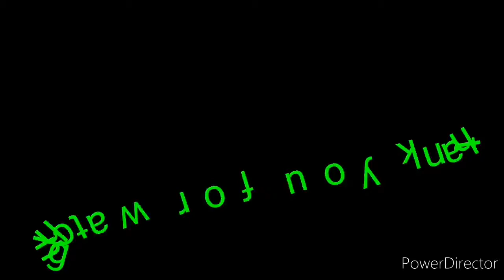Mobile Legends - Chou God (BRAXY, INSECTION, HAZE)Who iS the Best?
follow their YT channel